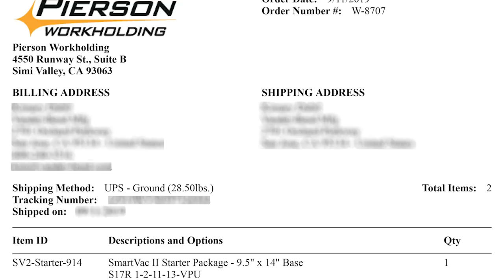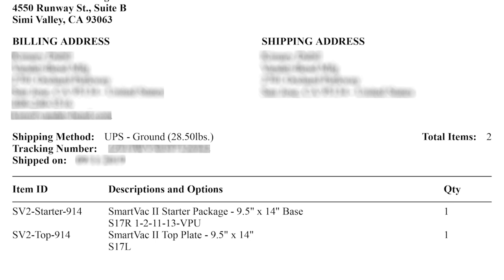Fulfilling Orders - Lean Shop Tour Part 1 - Pierson Workholding Q&A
In this Pierson Workholding Q&A we're answering order fulfillment questions in our lean shop tour with Kelvin Verrett from Urban Survival Gear!

Join us for episode 1 of our machine shop tour series, we have Kelvin Verrett from Urban Survival Gear stop by to ask us alot of questions. We're showing you how we fulfill orders and manage inventory. Whether you're in machining or woodworking, we hope you get something out of this episode!

00:00 Machine shop tour part 1
01:14 How we receive our orders
03:54 Lean: Wasted motion
08:40 Custom purchasing software
12:36 Business Mindset: The Process is the Boss
13:20 Watch Part 2 of our lean shop tour